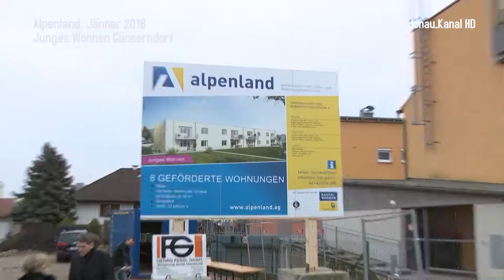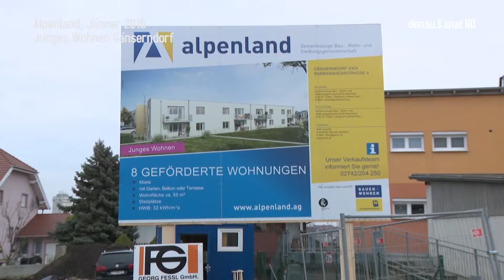Alpenland baut Junges Wohnen in Gänserndorf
Die Marchfelder Metropole Gänserndorf schafft immer wieder neuen Wohnraum. Auf diesem Areal entstehen in Zusammenarbeit mit dem Land NÖ und der Wohnbaugenossenschaft Alpenland 8 Wohneinheiten für junge Menschen.